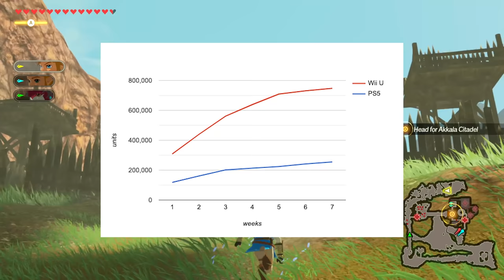While Switch Dominates Japan... PS5 is Being Beat by Wii U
Yes, Switch is having another killer week in Japan. But it's getting to the point where we can't ignore just how terrible PlayStation 5 is performing in Japan.